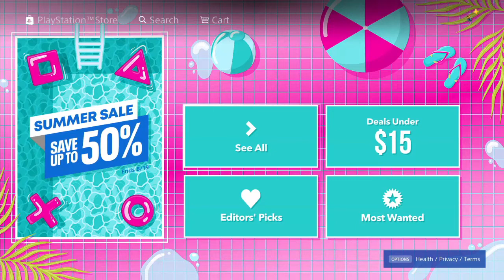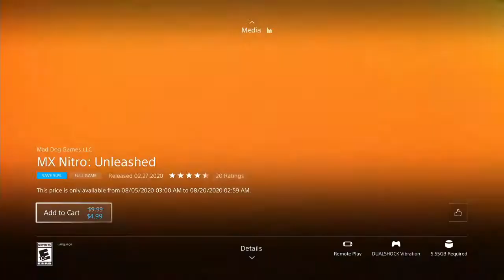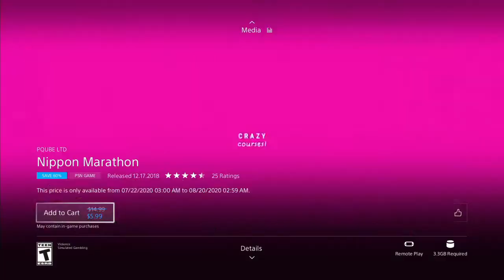PlayStation Summer Sale 2020 Purchases Part 3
Part 3 of the Summer Sale with a difficulty rating and how long it takes to complete them.

0:05 - Jump Force
0:37 - Plants vs. Zombies: Battle for Neighborville
1:07 - Ghostbusters: The Video Game Remastered
1:31 - Call of Cthulhu
2:03 - Hitman 2 (w/Expansion Pass)
2:49 - Star Ocean First Departure R
3:16 - MX: Nitro Unleashed
3:43 - Valthirian Ace: Hero School Story
4:15 - Nippon Marathon
Total  = $99.17